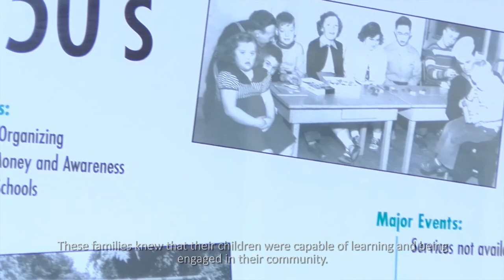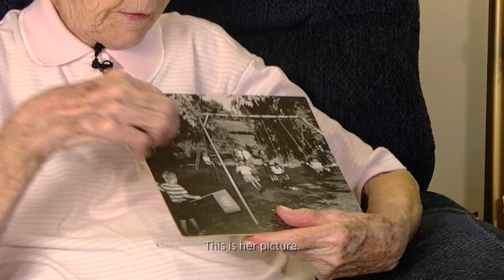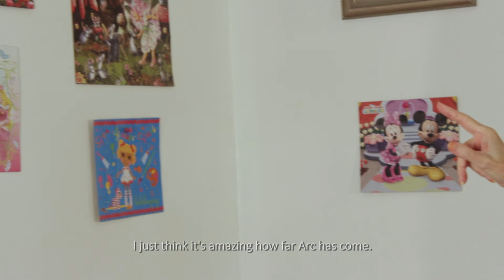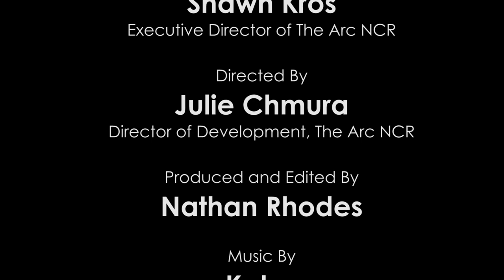Our Legend: Ruth Miller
The theme at The Arc Maryland 2015 state convention was "Imagine." We created a video featuring a true living legend - our oldest living founding member, Mrs. Ruth Miller. She never imagined The Arc NCR would become what it is today!